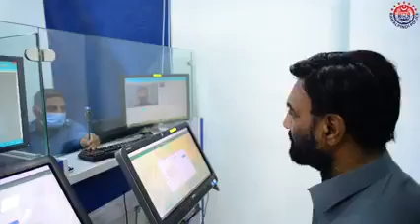پنجاب گورنمنٹ کا ایک اور احسن اقدام